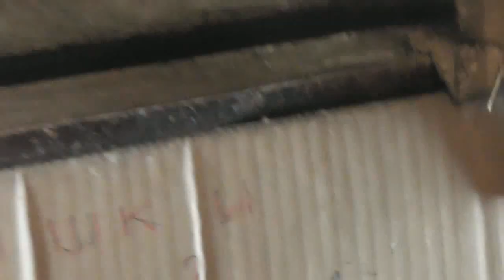Ещё не вышли из роддома и уже ластится к мужу, и срочно зачинает .